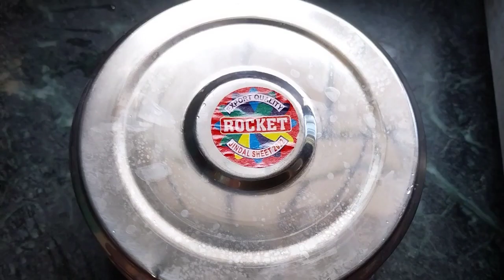Tasty Bereshta Sorse Ilish Vapa Full Video (বেরেস্তা সোর্সে ইলিশ ভাপা)...👌👌😋